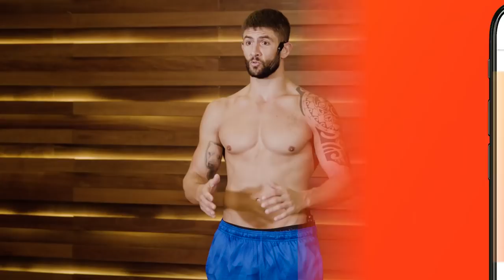Treino Completo - Pernas e Glúteos (EM CASA!) | Thiago Pugliesi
Treino completo de pernas e glúteos para fazer EM CASA! Bora treinar?? Muitos outros treinos no meu programa completo

🔥 Thiago Pugliesi

🔥 Weburn